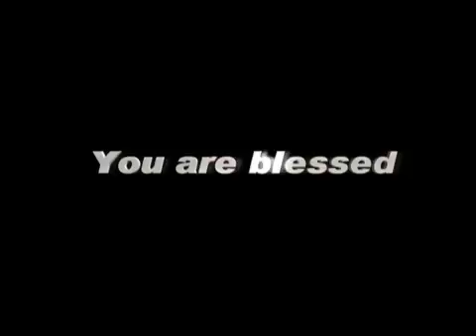IndiaTodayTV 03 OCTOBER, 15